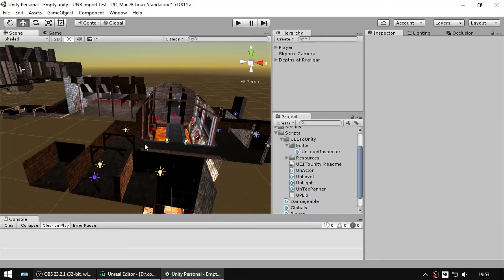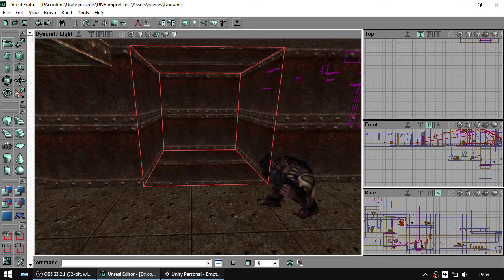Unreal Engine 1 to Unity import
Tested on:
- 5.2.5f1 (last version with Win XP export)
- 2020.1.0f1 (latest version so far)